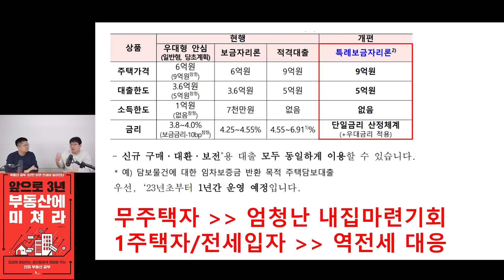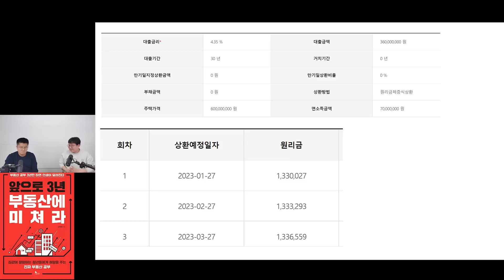곧 핵폭탄급 기회가 옵니다. 서울 아파트 매수, 열심히 모아 '이때'를 노려보세요 (남덕현 대표 / 2부)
남덕현 대표님의 책과 유튜브를 소개합니다 :)

🌟 저자소개
흙수저·동수저 청년 내 집 마련 전문가, 청년인생공략소(청·인·공) 커뮤니티 대표. 2013년 32세 때 초봉 2천만 원으로 직장생활을 시작해, 고가 아파트 혹은 재개발이 가능한 낡은 빌라 투자 말고, 흙수저·동수저들이 보다 쉽게 접근할 수 있는 실거주용 빌라를 보유하면 투자와 주거안정 모두를 이룰 수 있다는 것을 과거 부모님 집 투자로 증명하고, 현재 서울 중구의 아파트 외, 준공 4년차의 실거주용 20평 빌라를 소유 중이다. 2017년 문재인 정부의 부동산 정책 실패 예측 글을 시작으로 4년간 부동산 정책과 시장의 반응, 청년들이 취해야 할 방법 등을 온라인으로 꾸준히 연재했고, 오프라인 상담 활동을 지속했다. 82쿡에 “부동산으로 부자되는 법”(닉네임 쩜두개) 시리즈를 연재했고, 이 당시 월급 200만 원대의 흙수저 청년들에게 서울 사대문 안 구축 빌라를 내 집 마련의 차원에서 구매할 것을 제안했다. 월급의 1/3은 세금과 4대보험으로, 1/3은 월세로, 1/3은 필수 생활비로 내면서 현상유지만 하는 삶이 예약된 현재 20~30대청년들의 삶을 바꾸기 위해 청년인생공략소 유튜브와 네이버 카페를 운영 중이다.